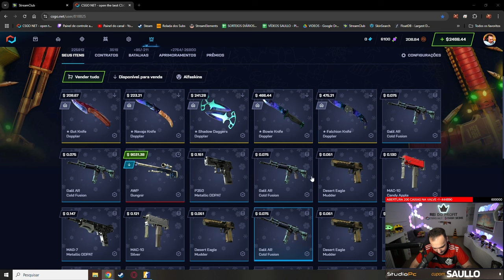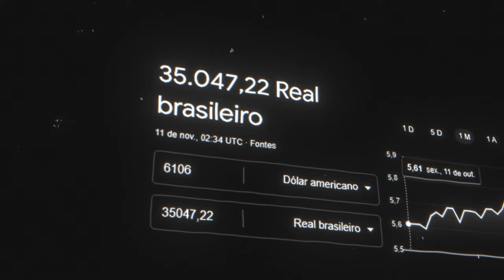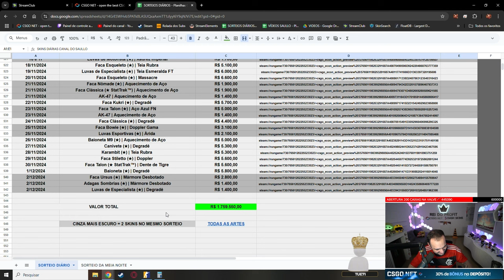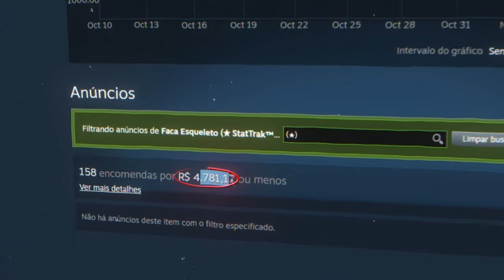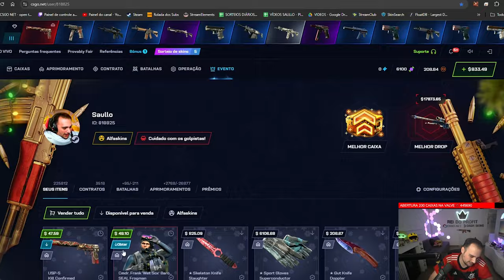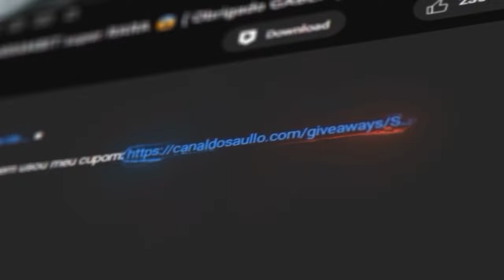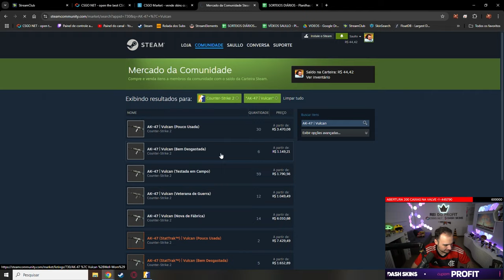Ganhei uma LUVA EXTREMAMENTE RARA que vale R$35.000,00 🤑 ( COMPLETO ABSURDO )